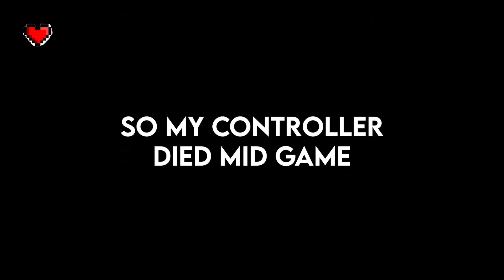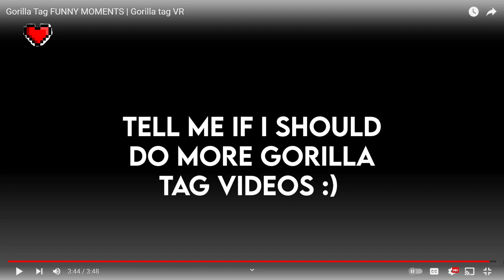Try not to laugh!